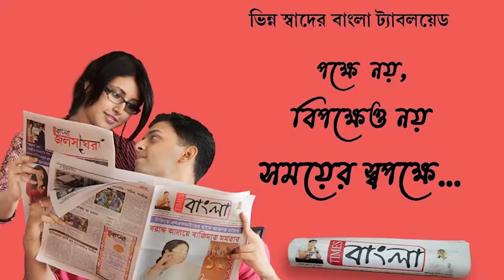সমস্ত প্রাথমিক বিদ্যালয়ের পঠনপাঠন সকাল সকাল,গ্রীষ্মের প্রচন্ড দাবদাহ থেকে কিছুটা স্বস্তি পড়ুয়াদের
সমস্ত প্রাথমিক বিদ্যালয়ের পঠন পাঠন সকাল সকাল, গ্রীষ্মের প্রচন্ড দাবদাহ থেকে কিছুটা স্বস্তি খুদে পড়ুয়াদের